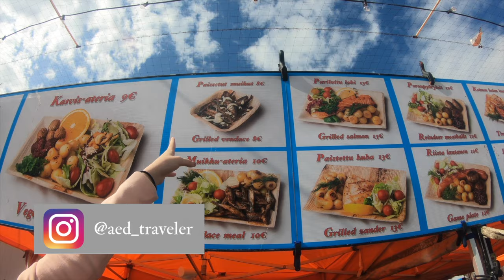Helsinki (3 minutes movie)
This is a test. Whether to re-create a new video when you leave Helsinki.

As it is the first trip video, shooting and editing are not good. I'm sorry. Please comment if you want to see something like this.